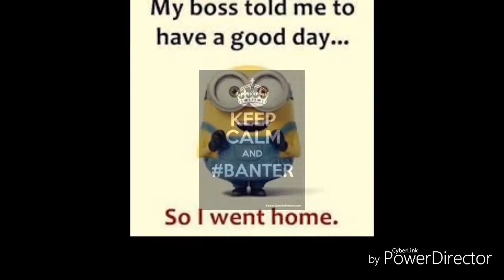Drawings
Here is some drawings I made. I hope you like it.